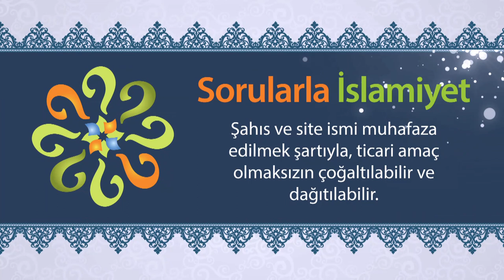Küstüğümüz biriyle nasıl barışabiliriz?